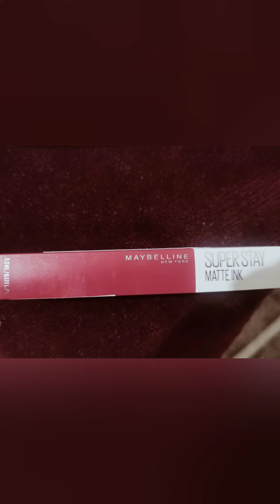mom birthday celebration with 🍰 and 🌹🌹 and 🎁🎁